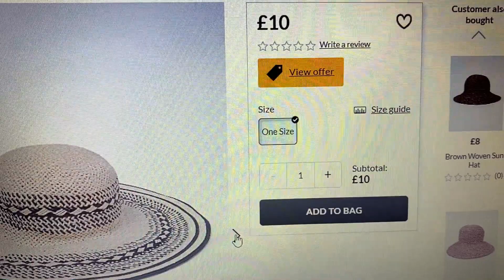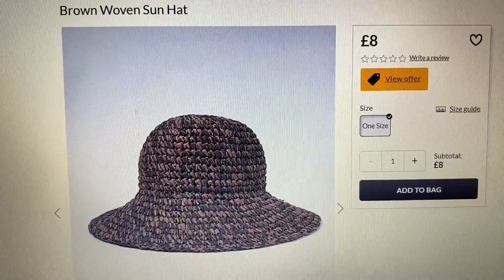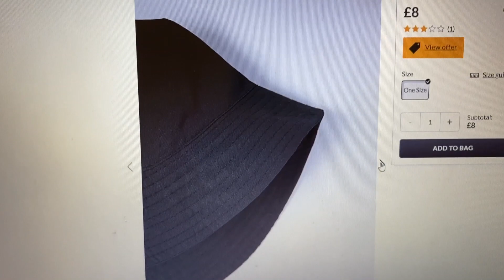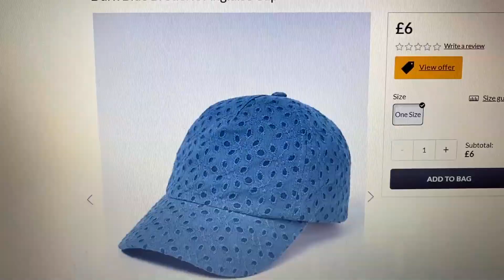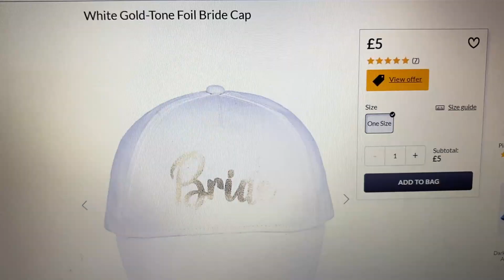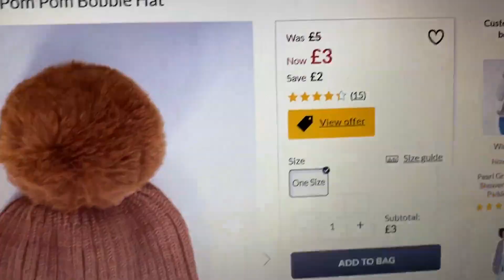ASDA | George - Women's Hats & Caps Plus Prices-April 2020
Ladies Hats in ASDA - George at ASDA - Shop online : george.com
ASDA - Women Hats from Highest to Lowest Prices.